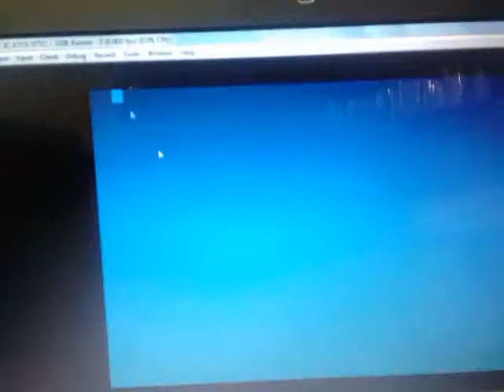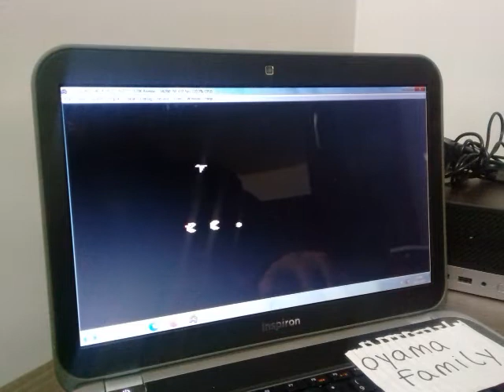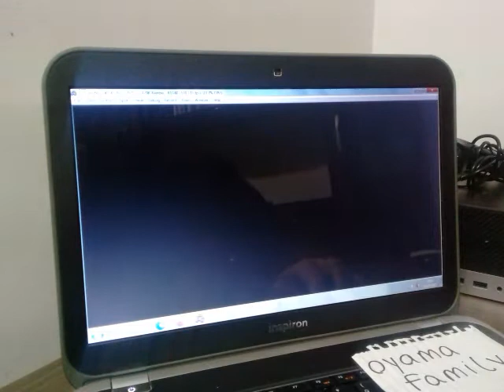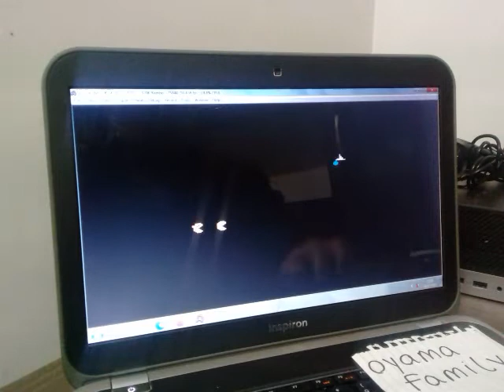Atari 8-BIT EMU Ms. Pacman Orange (106150) and Pretzel (81050)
Platform Atari 8-BIT on Altirra Emulator 3.90 (Keyboard and NTSC region)
Match 1: Orange Start and One Player - Score: 106,150 points
Match 2: Pretzel Start and One Player - Score: 81,050 points